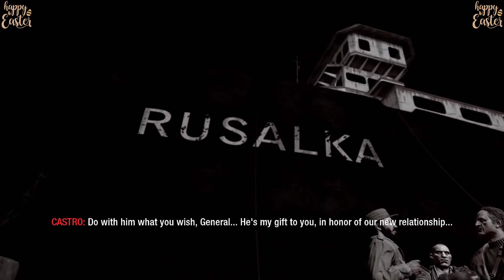MASON KNOWS THE TRUTH IN CALL OF DUTY BLACK OPS 1!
👍 for more Call of Duty Black Ops 1 Mason Knows The Truth

Call of Duty Modern Warfare 2 is the next installment in the Call of Duty Franchise developed by Infinity Ward and it is set in the present time as we follows the 4 main members of Taskforce 1-4-1 CPT Price, Ghost, Soap, Gaz and Alejandro. COD Modern Warfare 2 is the 2022 Call of Duty Following Call of Duty Vanguard. Modern Warfare 2  Launched on October 28th on all platforms and features a Campaign, Multiplayer and Spec Ops.